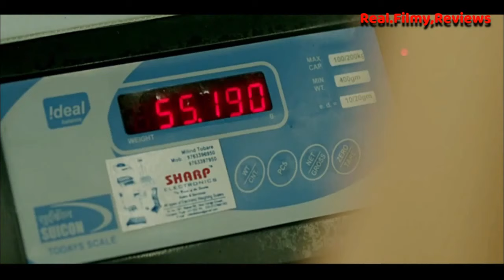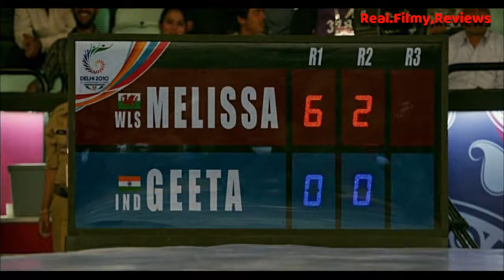DANGAL 2016 HINDI AAMIR KHAN MOVIE || IMDb 8.3 || EXPLAINED IN HINDI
Dangal 2016 Aamir Khan's All time Blockbuster Wrestling & Drama Movie Explained in 20 minutes and 50 seconds

Images/footage Source: Aamir Khan Productions

Director: Nitesh Tiwari